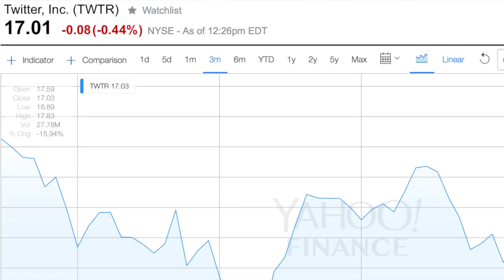Social Outcast Twitter Scores Big Time with NFL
04/05/16: Twitter outdid itself in a bidding war to score a deal with the NFL, in hopes to jump ahead in the social media popularity contest.